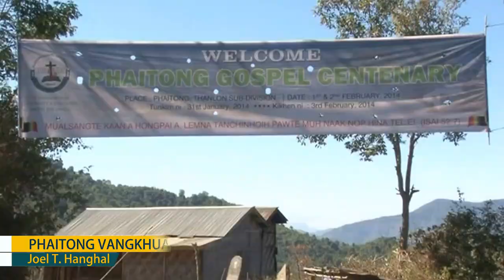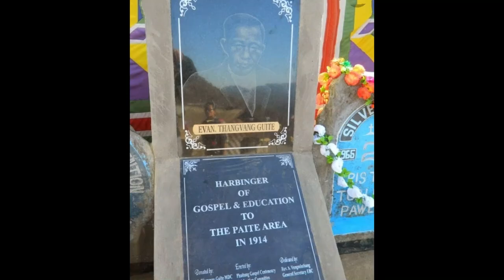Joel T. Hanghal - Phaitong Vangkhua (Official MV)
PHAITONG VANGKHUA
~ Joel T. Hanghal

1. Kilbang khanna a sakminngaih Phaitong vangkhua.
Kawlmong pha'n a sakmin mang lou diing a ;
Khangsawn momnoute'n ngilhlou diing loh baang lou diing.
I nam leh saptuam di'n kham vangkhua na hi.

A sakmin ngaih Phaitong vangkhua, mualdawn huihkhisiang leh siktui luanna,
Phamsa gualte ngilhni tuangtung ngeilou diing.
Mabang apan i pu-pate selung gelsiam vang in ;
Ni bang lun in a paal ning bang zou hihang e.

2. Vangkhua a leeng tun-leh-zua chiin-leh-tuaite.
Dialdial-diamdiam in masuankhawm ni e.
Gam a huivate'n selung hual in zailaa awi uh ;
En zong sianmang paak in selung hualkhawm ni.
3. Pu-pa satsa vangkhua a mun-leh-mualte.
A sakminngaih : Suang Akkhuang leh Suangkongpi,
Dakna mual, Kangzam mun leh Suangsum ngilh ngeilou diing.
Kawlmong pha dong in na sakmin mangmoh hen!
4. Singchih pakchih lut na vangkhua tualnuam.
Sianmang huai vang in silbang hong paal diing a.
Ma a khiang phamsa Thangvang ngilh ni tuangtung lou diing.
I vangkhua pa'n a tangthupha thangzel hen aw!